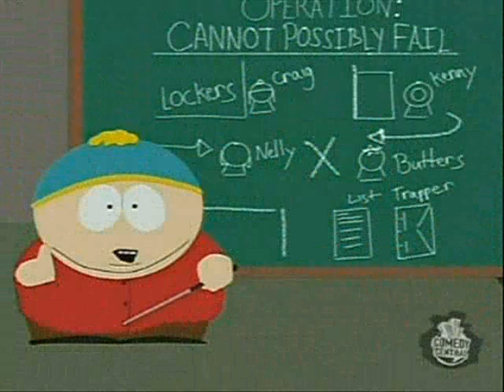Another South park tribute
Dis my 2nd sp tribute enjoy!